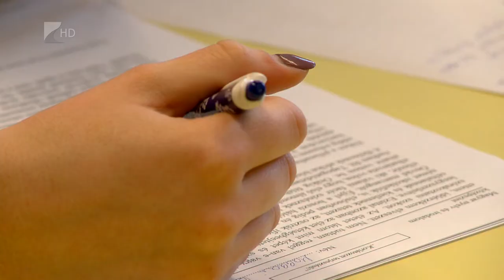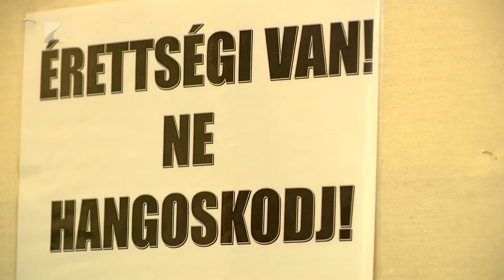Elkezdődött az idei érettségi - Kölcsey Tv